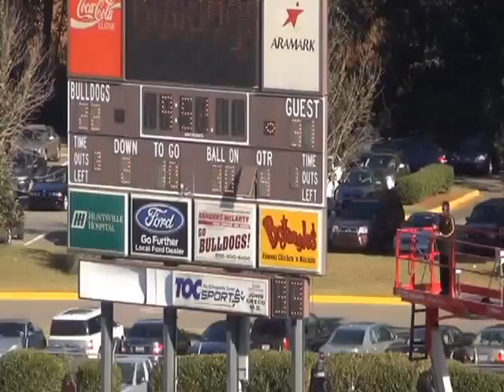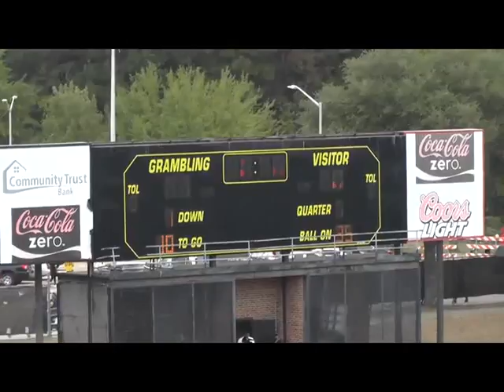Chris Bazile TE #84 GSU